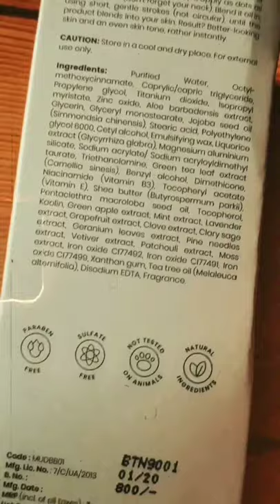MENS'XP MUD NATURAL BB CREAM FOR MEN (review+demo)